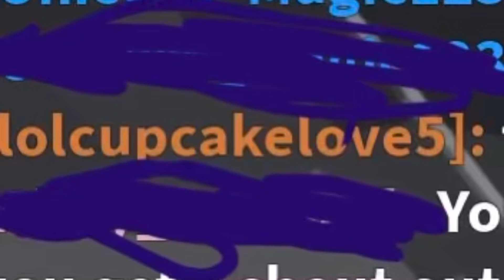Today’s shout out